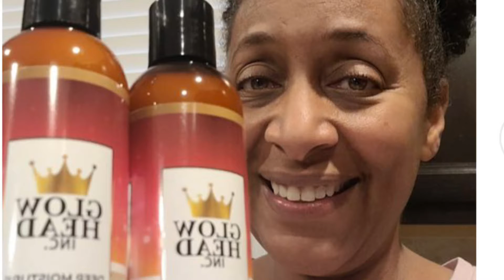Shop locally for Haircare products in Fayetteville North Carolina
Shop locally for Haircare products in Fayetteville North Carolina with Glow Head Inc. ™️

We have 15 hair products for cleaning, maintenance and styling, as well as, 9 products specifically for install and removal of your wigs and Lacefronts!!

What makes our products different: No sulfates, no phthalates, no alcohol, no parabens, no artificial fragrances!! No harmful chemicals that will damage your hair.

Glow Head Inc.™️ is for all hair types, textures, great on natural & synthetic hair extensions

Love, Garlinda ❤️